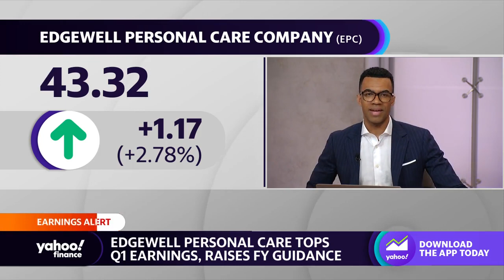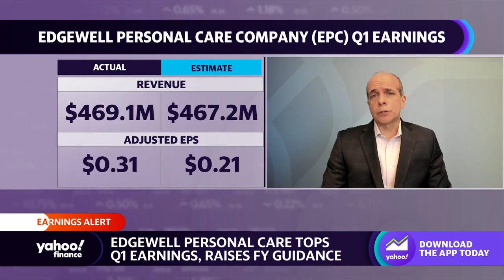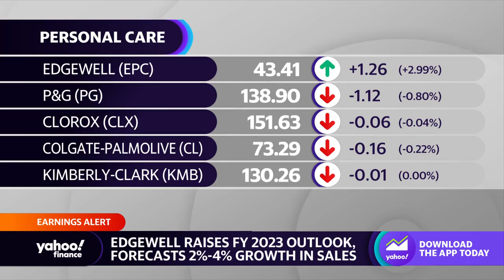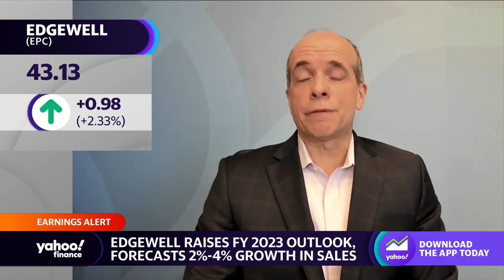Banana Boat-maker Edgewell ‘holding or gaining share’ amid inflation, CFO says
Edgewell Personal Care CFO Daniel Sullivan joins Yahoo Finance Live anchors Julie Hyman to discuss company earnings, raising full-year guidance, inflation, consumer demand, international sales, and the outlook for Edgewell Personal Care.